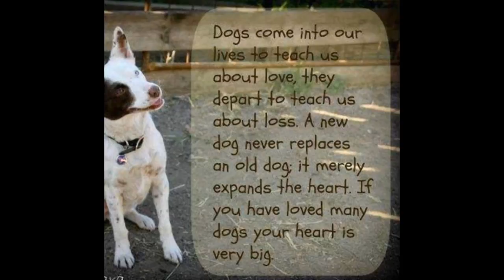Remembering a Friend - Norwegian Elkhounds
I claim no ownership over the music, but think it is very fitting in honoring these wonderful Elkhounds that are waiting for their owners at the Rainbow Bridge.

This video is dedicated to the wonderful dogs that have graced our lives and live on in our memories. Every dog that you ever own leaves a piece of itself with you as a lesson. It's up to you to continue spreading that lesson to others. :-)

All pictures were used with permission from people on the Elkhound Facebook